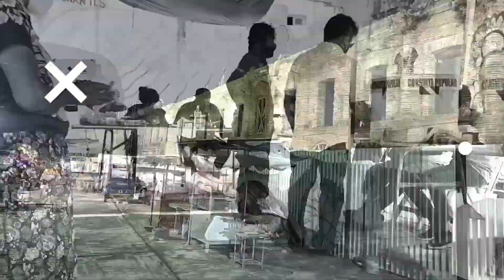DeFrenteCon | Miroslava Cruz Ferra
DeFrenteCon Miroslava Cruz Ferra, cantante istmeña que hoy a su corta edad traza sus metas y sueños a base de constancia y trabajo, nos plática en este episodio Número5 su incursión a la música, su vida profesional, su pasión y altibajos dentro del ambiente musical.

Periódico Digital del Istmo de Tehuantepec, Oaxaca.